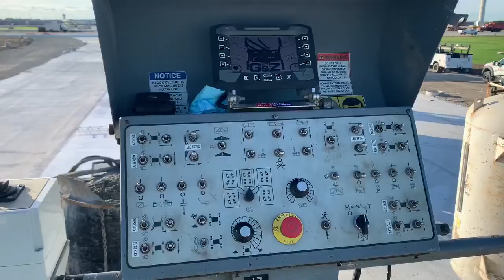G&Z S850SL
Anthony Allega, Inc. is paving at Cleveland Hopkins International Airport, Ohio.  Note the uniformity of the concrete being dumped on grade in front of the S850SL paver.